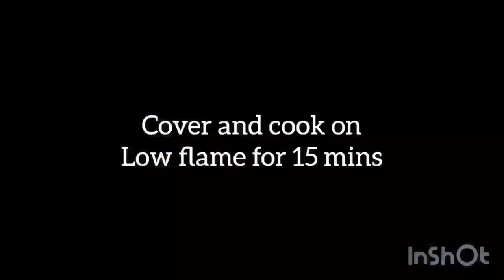Masala bhindi | khara masala bhindi recipe recipe | okra recipe by Cooking Crunch | ramadan special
A step by step recipe of tasty khara masala bhindi by Cooking Crunch
For further recipes visit to my channel.